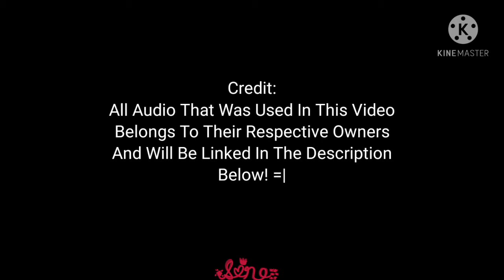Wut Is Dis ??? •u• || ft. Luna's side || GC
(Could Not Find The Original, So This One By Ichika)

(By _Klopschtok)

(By Neytirix)

Can You Guess What I'll Be Working On Next?  :)